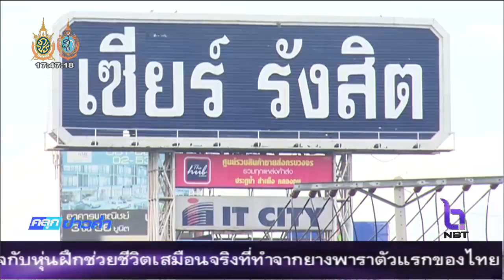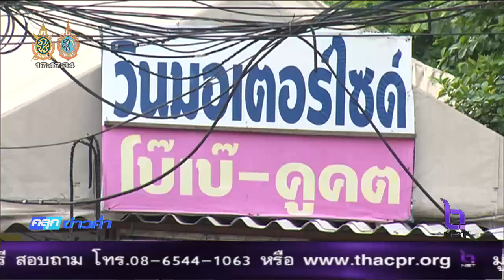ผกก.สภ.คูคต แจงยังไม่ได้รับเรื่องร้องเรียน